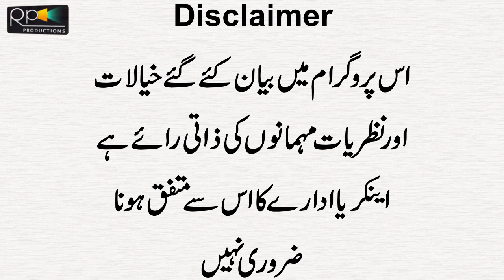Viral Young Man Of Making Imran Khan Parody Songs Once Was Tiger | Adeel Asif